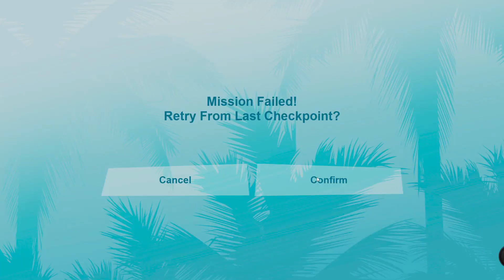!WARNING - FAILS ONLY! GTA Vice City: Definitive Edition Mission#45 - Loose Ends - with Commentary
Hi all, in this video series I play the nostalgic legend GTA Vice City Defitinive Edition. Feel and taste the nostalgia.

Grand Theft Auto: The Definitive Edition Vice City - Mission "Loose Ends" Walkthrough \ Guide in FHD at 60 FPS - WITH COMMENTARY

Welcome to the 1980s. From the decade of big hair, excess, and pastel suits comes a story of one man's rise to the top of the criminal pile as Grand Theft Auto returns. Vice City is a massive urban sprawl ranging from the beach to the swamps and the glitz to the ghetto and is the most varied, complete, and alive digital city ever created. Combining non-linear gameplay with a character driven narrative, you arrive in a town brimming with delights and degradation and are given the opportunity to take it over as you choose.
-Rockstar Games

Having just made it back onto the streets of Liberty City after a long stretch in maximum security, Tommy Vercetti is sent to Vice City by his old boss, Sonny Forelli. They were understandably nervous about his re-appearance in Liberty City, so a trip down south seemed like a good idea. But all does not go smoothly upon his arrival in the glamorous, hedonistic metropolis of Vice City. He's set up and is left with no money and no merchandise. Sonny wants his money back, but the biker gangs, Cuban gangsters, and corrupt politicians stand in his way. Most of Vice City seems to want Tommy dead. His only answer is to fight back and take over the city himself.